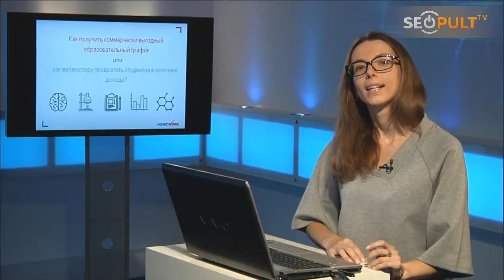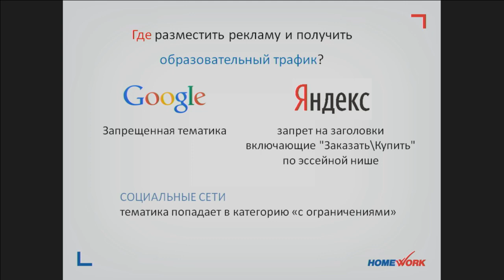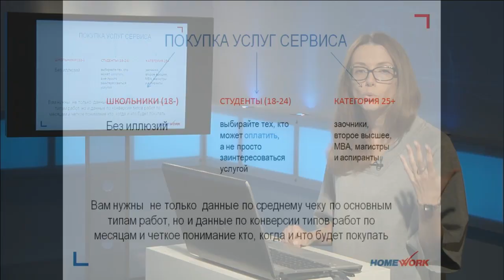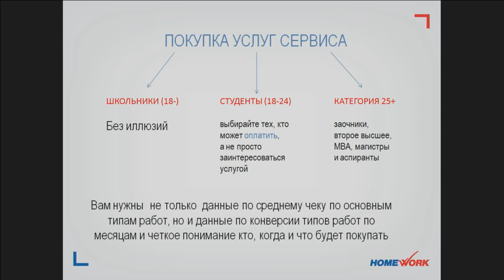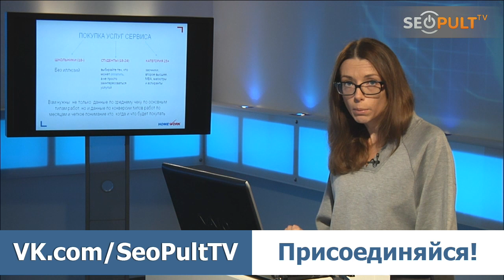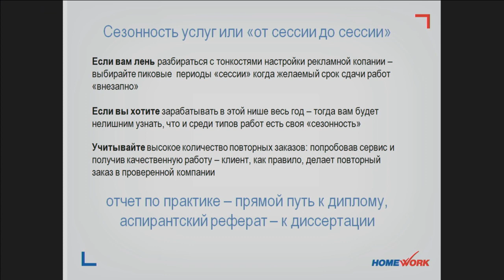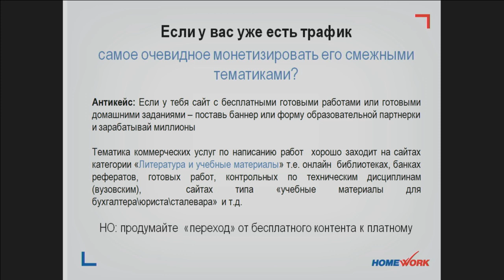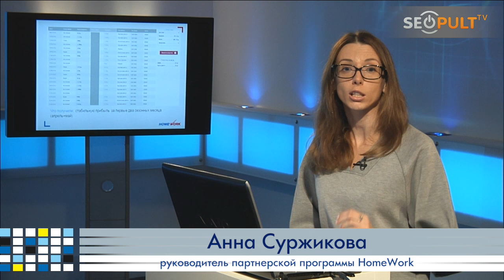Как получить коммерчески выгодный арбитражный образовательный трафик?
Как получить коммерчески выгодный арбитражный образовательный трафик, или как вебмастеру превратить студентов в источник дохода? Руководитель партнерской программы HomeWork Анна Суржикова открывает цикл мастер-классов по работе с edu-трафиком в русскоязычном сегменте.

Из передачи вы узнаете:
- целевая аудитория: кто покупает услугу;
- какой средний чек в образовательной нише и в чем особенность услуг сервиса по написанию работ;
- как дополнительно монетизировать информационный сайт;
- как не слить в минус - практические рекомендации;